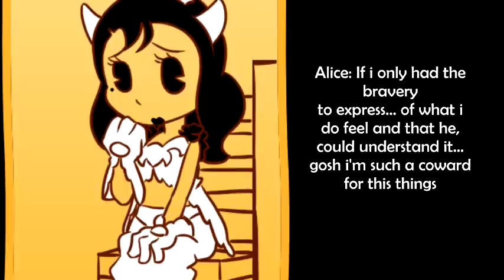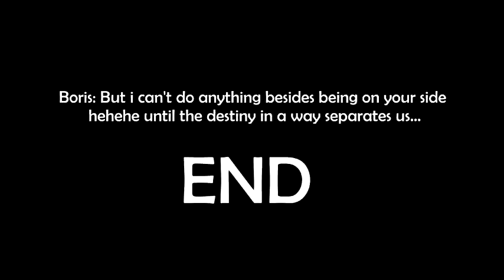The things between Bendy and Alice Angel - Animated comic - PART2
Content for over 13 years

Inpirado en los personajes de Bendy and the Ink Machine por "The Meatly"